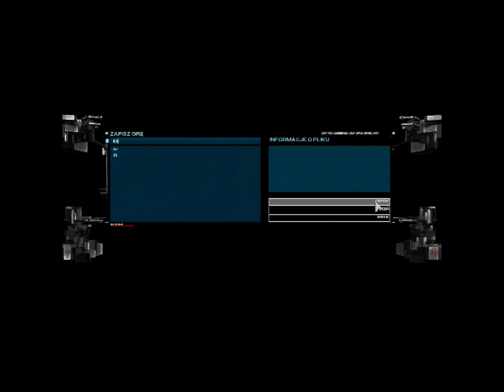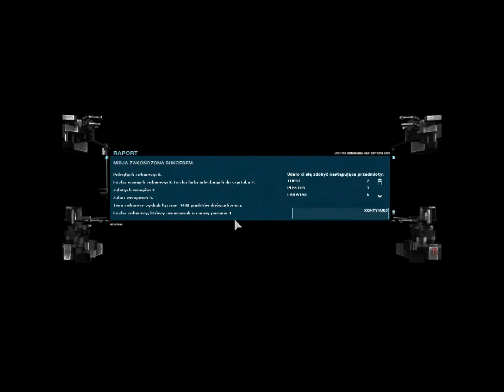Ufo Kolejne Starcie#03 - Kampania dobrej woli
Masz pomysł na film? Może chcesz o coś zapytać bądź o czymś porozmawiać? Śmiało, wbijaj na gadu - gadu! - 61877113

Kontynuujemy kampanię mającą na celu odzyskanie kontroli nad Ziemią. Jak wspaniale - zestrzelono ufo, przeprowadzono kilka udanych misji... wszystko idzie ku lepszemu.